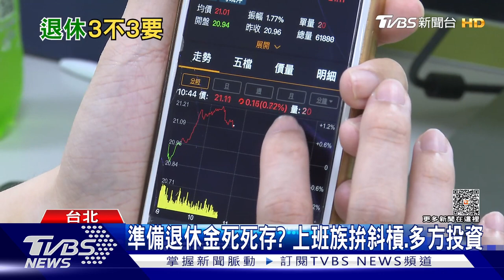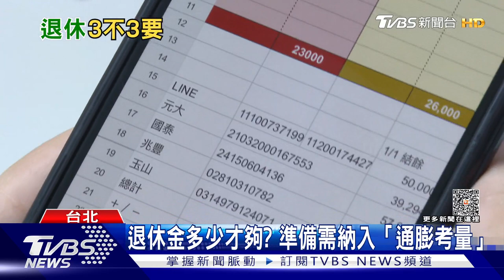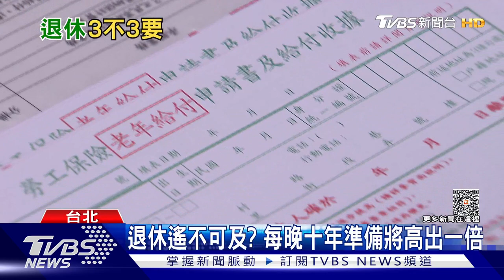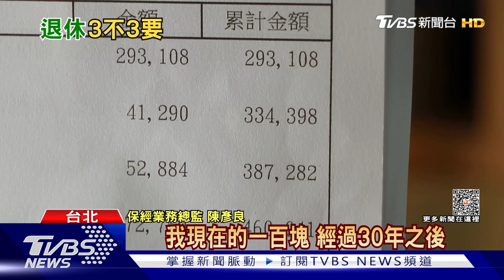退休金準備夠? 專家提醒需納入「四風險」｜十點不一樣20230801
時間過得很快，千萬別覺得退休還離你還很遙遠，就不提錢做準備，因為根據數據顯示，每晚10年開始準備退休金，每個月要存下來的錢便要高出一倍，越早準備才能越輕鬆，至於存退休金也不是埋頭死死存，如何活用錢滾錢，計算好未來的風險，才好順利達成目標。